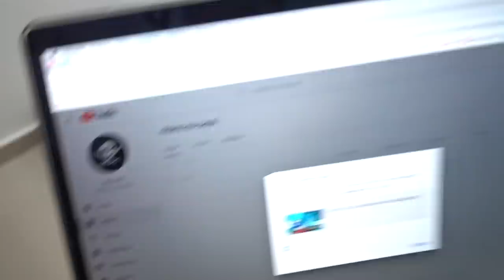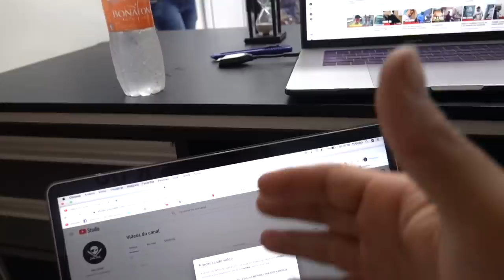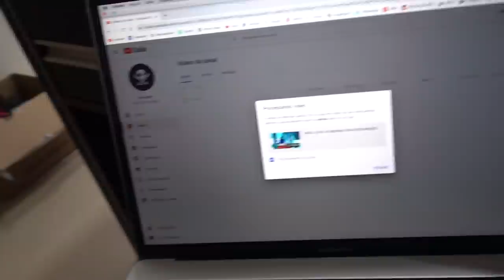MAIZENA TROUXE UMA AMIGA PRA MANSÃO MAROMBA